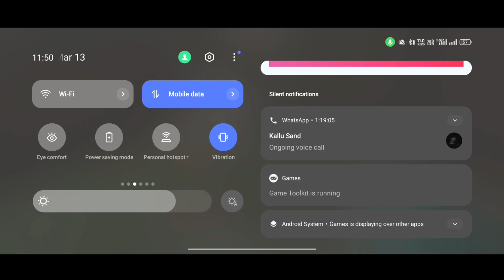OMG 😱 Unlimited Diamond Minecraft Servival Series Ep01 #1 Minecraft Pocket edition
Title
Unlimited Diamond Minecraft Servival Series Ep01 #1 Minecraft Pocket edition